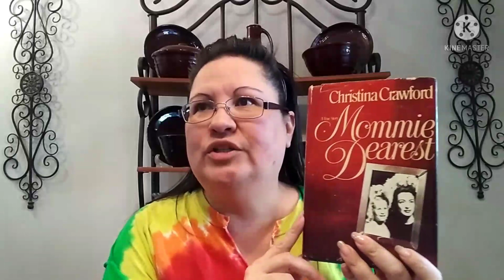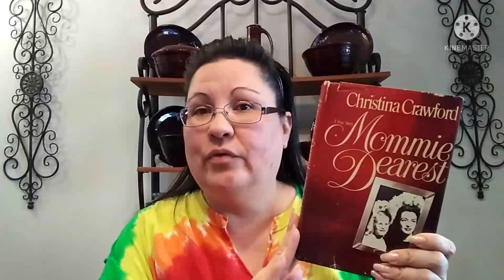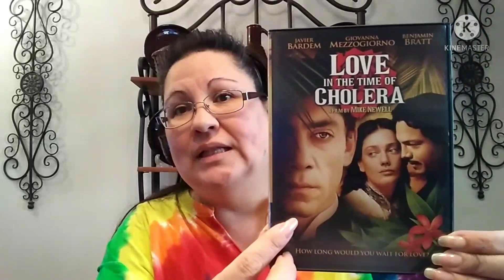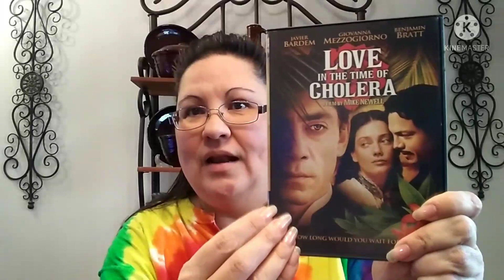Thrift with me + HAUL!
Up to my usual yall. Come sneak a peekaloo.